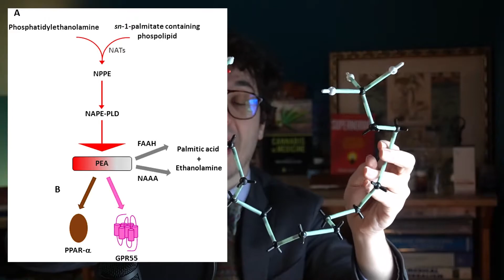PEA Part 2: Behind the Science - Palmitoylethanolamide | Minute with Miles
Take a deep dive into the science of PEA (palmitoylethanolamide) on this week's Minute with Miles! Learn about what PEA is being researched for, its chemical structure, and how it interacts with the endocannabinoid system. For these reasons and more, you’ll learn about why PEA might in fact be the next CBD.

As National Educator for CV Sciences, Miles Sarill has authored articles and book chapters for publication, appeared as a subject-matter expert guest on national radio, and lectured around the country about the science of cannabinoids. Prior to this role, he received his Master of Science in Experimental Medicine from McGill University in Montreal, where he studied the regulation of lung antioxidant genes to environmental toxicants. His research background also includes studying cannabinoid-like compounds in the Peruvian Maca root botanical extract at the Massachusetts College of Pharmacy and Health Sciences in 2008.

PlusCBD™ from CV Sciences is the number one natural market CBD. Our full spectrum hemp extracts keep you balanced when modern life tries to trip you up. Confirmed safe and demonstrated to work through extensive research, PlusCBD™ is available in gummies, tinctures, capsules, topical balms, and more to transform your health.